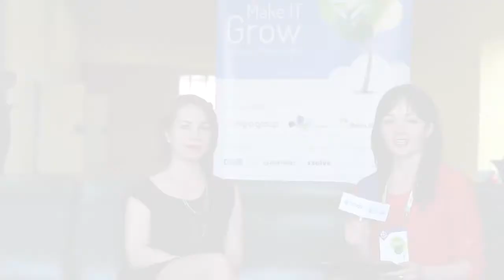4Dev2014: Jakie umiejętności niezbędne są w UX? Wywiad z Emilią Maj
Bardzo dobry Zły Dizajner z artystyczną przeszłością i zamiłowaniem do technologii. Pracowała dla klientów z różnych części świata jako UX designer Applicake i Base, obecnie współtworzy włoskopolski software house MONK. Z zamiłowaniem projektuje aplikacje webowe i mobilne oraz poszukuje różnic w interfejsach różnych kultur.

Ceni projektowanie minimalistyczne (do granic możliwości!), które szybko prowadzi do wybranego celu. Jako WebMuses organizuje Rails Girl Krakow, Amusing Workshops i wiele innych eventów, które zachęcają kobiety do pracy w IT.